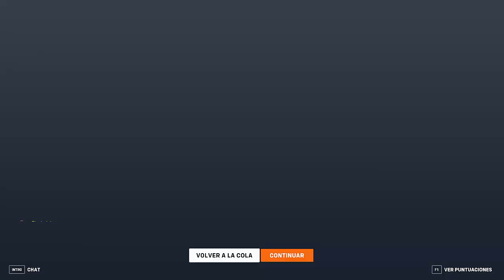KIRIKO SALVANDO LA PARTIDA COMO SIEMPRE I OVERWATCH 2